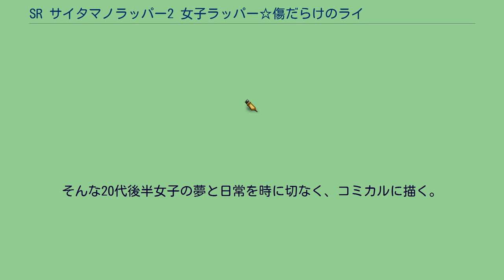SR サイタマノラッパー2 女子ラッパー☆傷だらけのライム